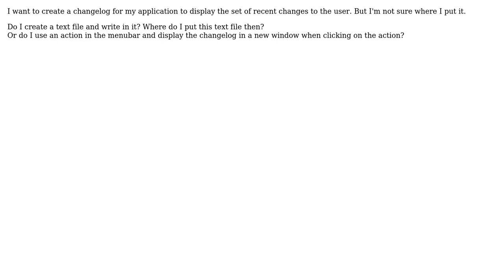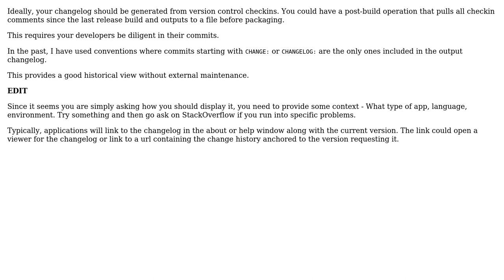Software Engineering: Where do I put the changelog to display the recent changes to the user?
With thanks & praise to God, and with thanks to the many people who have made this project possible! | Content (except music & images) licensed under CC BY-SA | Music | Images & others | With thanks to user gnat user Davlog user crad and the Stack Exchange Network Trademarks are property of their respective owners. You are responsible for your own actions.